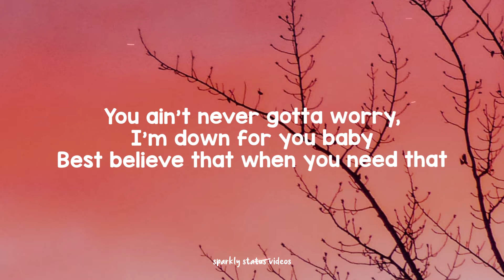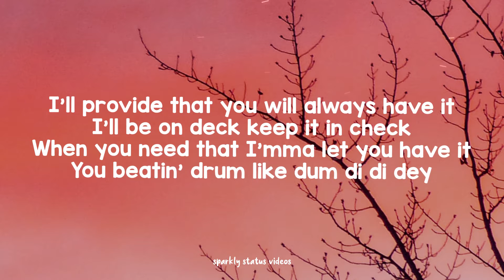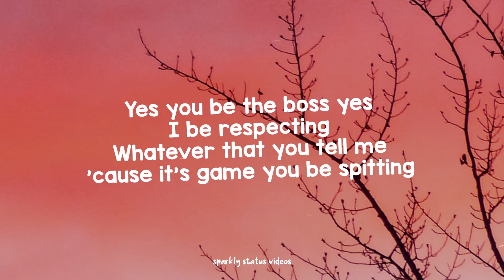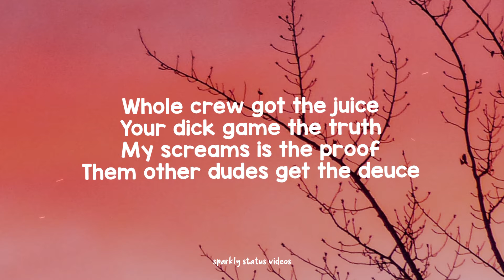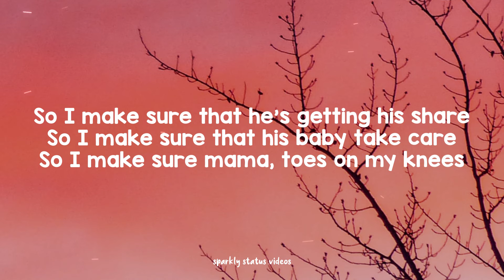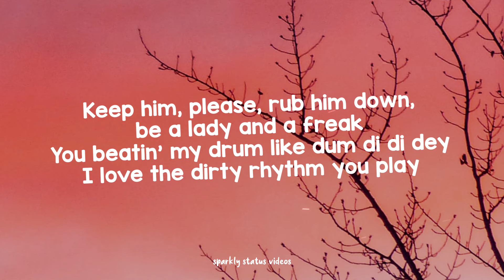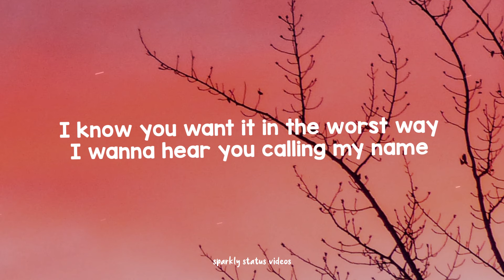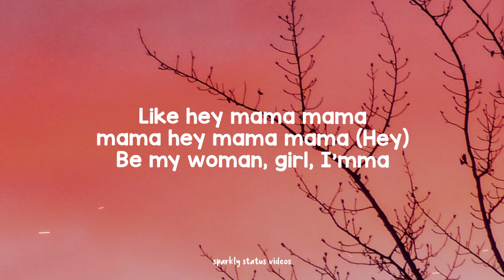David Guetta - Hey Mama, (ft. Nicki Minaj, Bebe Rexha) Lyrics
If any of the owner have a problem of Music or the Picture which is used here than please send me a mail. Thank You🙏

This video is of English song and its name as 'HEY MAMA' and this video is made for a entertainment  for audience. If u love than plz,

🎧🎤Lyrics -:

"HEY MAMA"